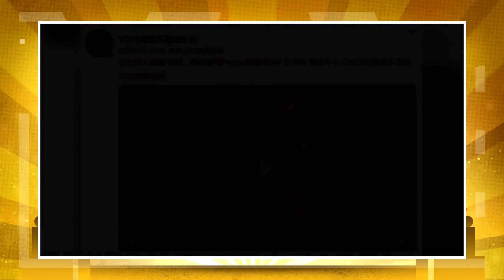著名美女主持人YOYO正式宣布戀情，并在街上親吻男友郝鑫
近日，濟南電視臺的美女主持人YOYO在社交平臺上高調官宣戀情，男友就是她的同事主持人顥鑫，兩人經常一起主持節目，互相心生愛慕之情，還曬出兩人街頭熱吻的視頻，這件事情也是很快的登上了熱搜，引來無數網友的關注和熱議。